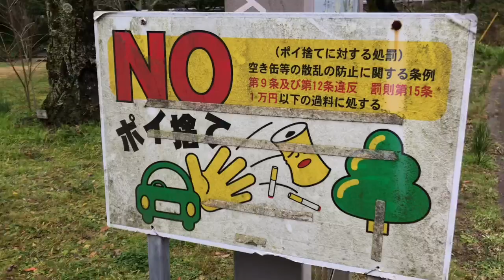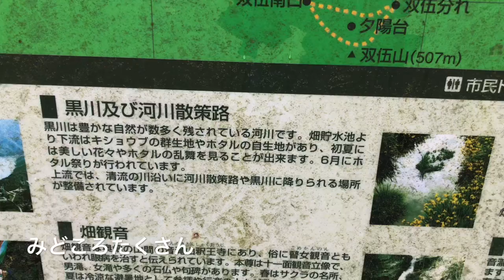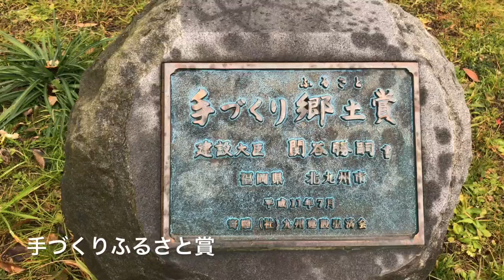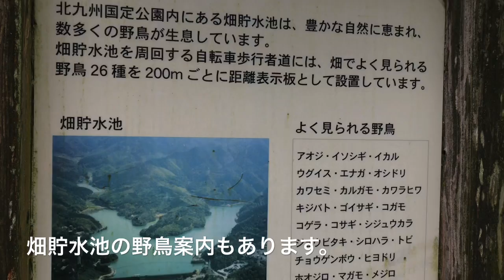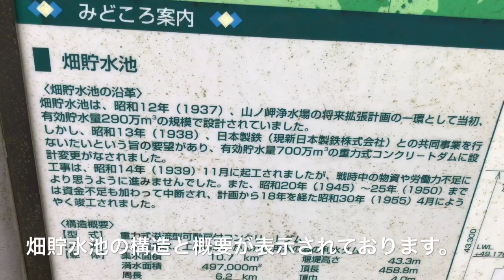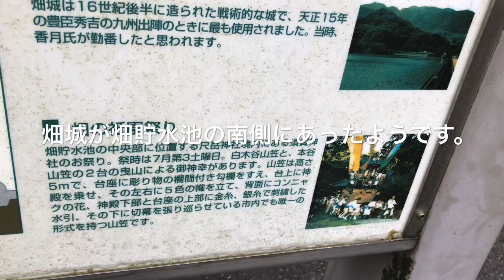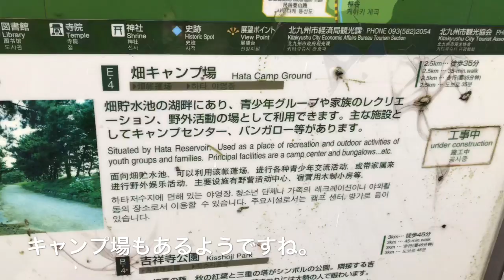【畑貯水池】2020年1月21日リサーチ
福岡県北九州市八幡西区にある畑貯水池をリサーチしてきまさした。